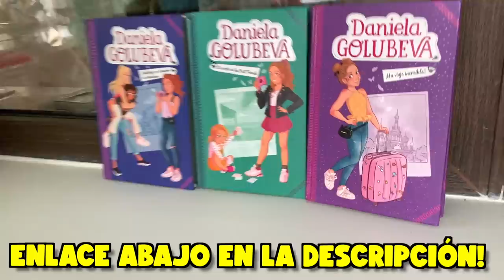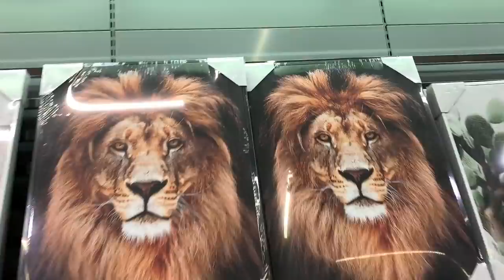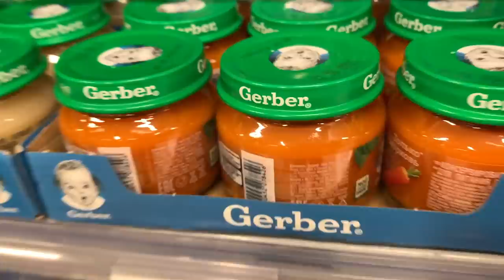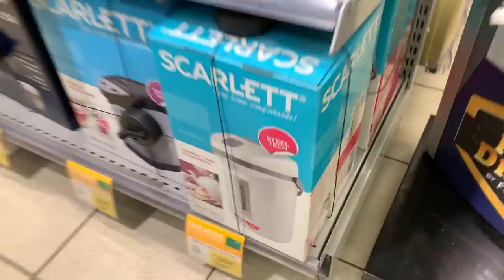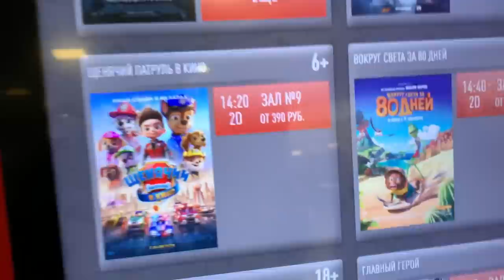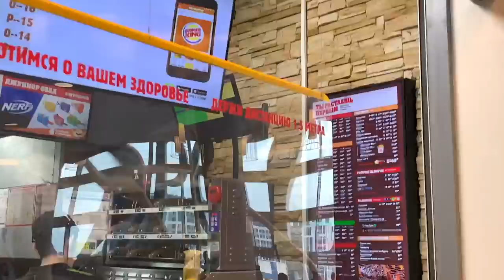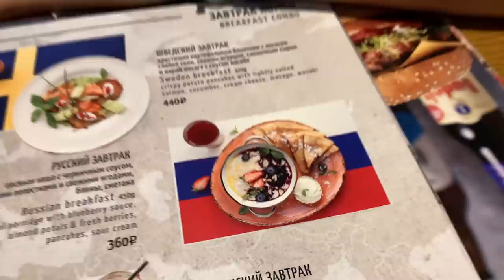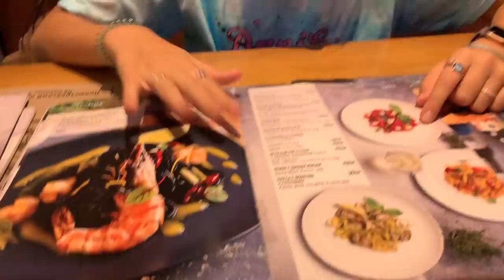COMPRANDO TODO DE COLOR AZUL 🥏 SIN LÍMITE DE DINERO! 😅 Daniela Golubeva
Mi Nuevo LIbro!

En este video voy a comprar todas las cosas que consiga sin límite de dinero, pero solo con una condición: Tiene que ser de color AZUL. Es el reto "Comprando todo de color azul". Si te gustaron los videos de comiendo por colores, este nuevo reto te va a encantar. Compro todo de color azul sin límite de dinero! Comiendo por colores, retos por colores, comiendo por colores y muchos más. El reto de moda en YouTube!

⭐️ ⭐️Nuevo Libro ya a la venta! Hermanas para Siempre (Golubeva Sisters)